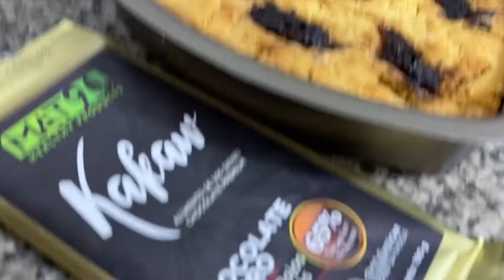Postres Navideños con $10 dólares (ECONÓMICOS Y FÁCILES) - PauPau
2 postres deliciosos para compartir en familia en esta hermosa época! ♥

-Nuevo vídeo todos los Miércoles y Domingos
¡GRACIAS POR EL APOYO NOS VEMOS EN EL PRÓXIMO VÍDEO!

-Nuevo vídeo todos los Jueves y Domingos a las 3pm

🙈 DÉJAME EN LOS COMENTARIOS QUE VÍDEOS TE GUSTARÍA VER! ♥